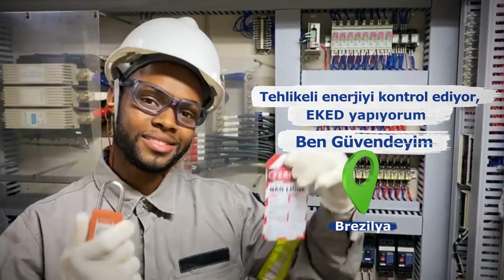Kordsa - İş Sağlığı ve Güvenliği Günü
Dünyanın neresinde olursak olalım biz güvendeyiz! 28 Nisan Dünya İş Sağlığı ve Güvenliği Günü’nde çalışma alanlarımızdaki iş güvenliği kurallarımıza vurgu yapıyor, daima iş sağlığı ve güvenliği kurallarına uyuyor, Dünya İş Sağlığı ve Güvenliği Günü’nü 'Ben Güvendeyim' mesajımızla kutluyoruz!